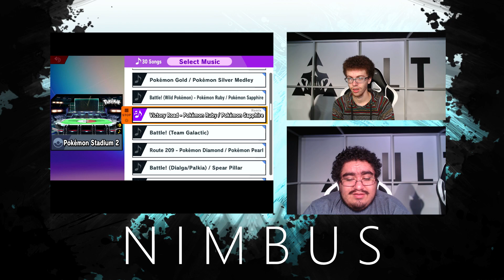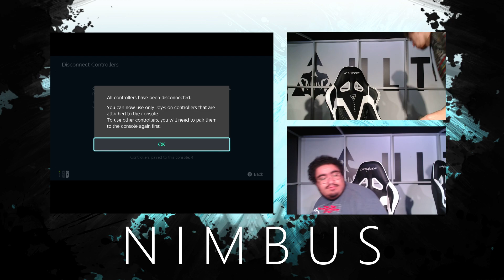Nimbus 53 - Luna*// (Joker) vs. Jin~Tek (Incineroar, Piranha Plant) Grand Final - Smash Ultimate